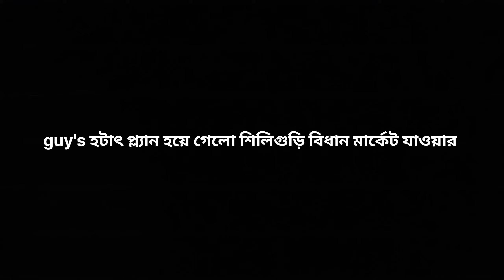Siliguri বিধান মার্কেট থেকে বাড়ি আসার সময় বাস 🚌 পাওয়া যাচ্ছে না 😭/বিধান মার্কেট এ গিয়ে কি করলাম🥴